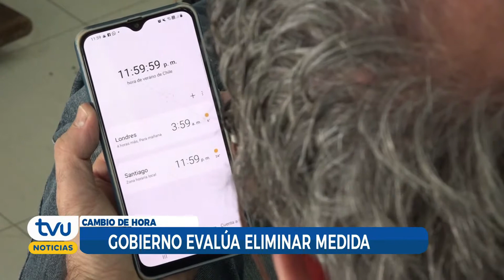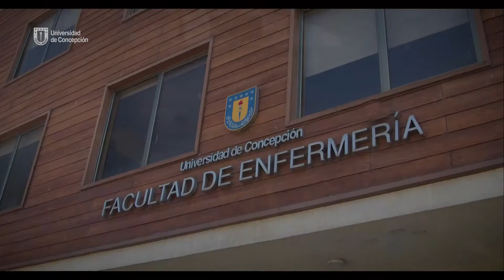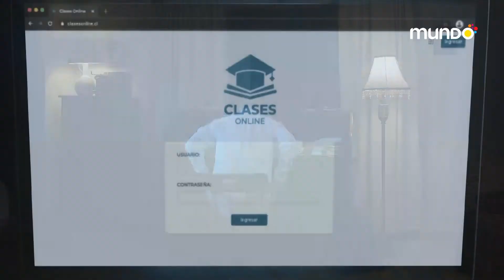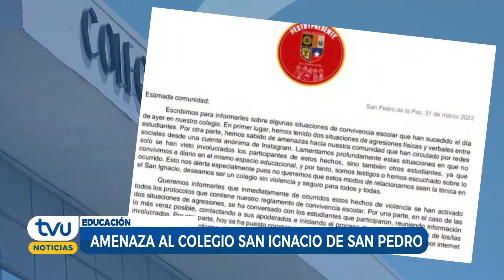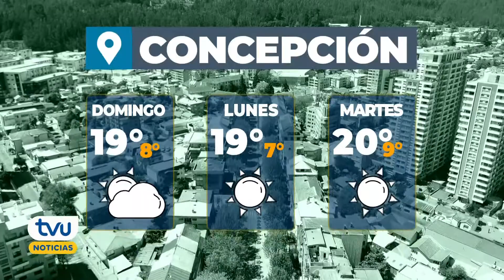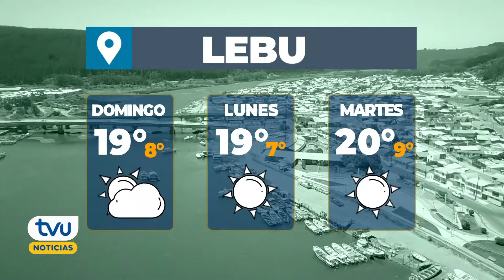TVU Noticias Edición Central - 2 de abril 2022